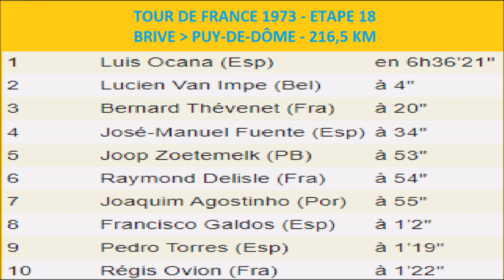Tour de France 1973 - Etape 18 - Luis Ocana gagne au Puy de Dôme